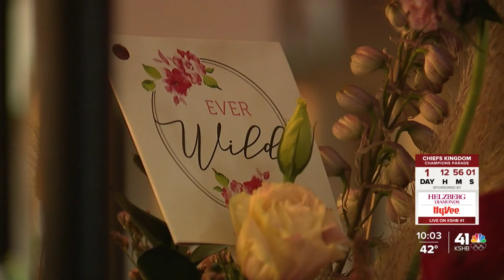Chiefs Champions Victory Parade not all rosy for florists